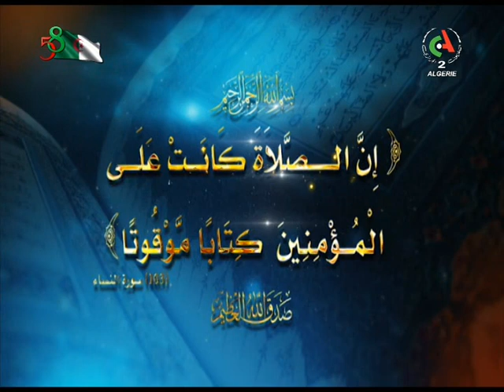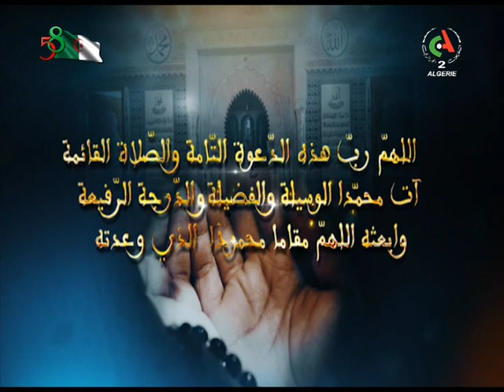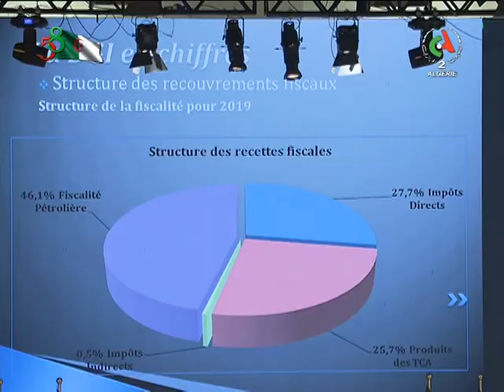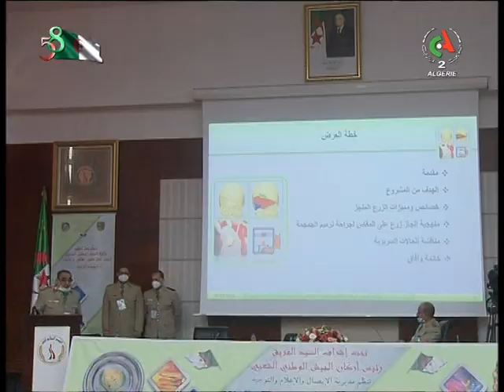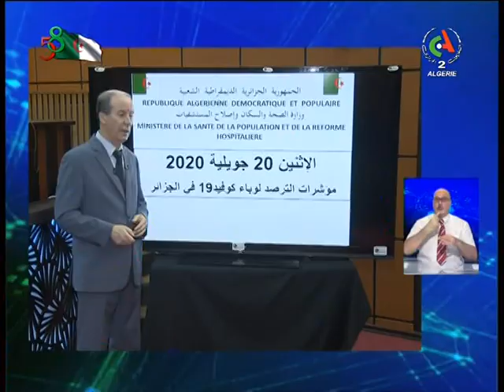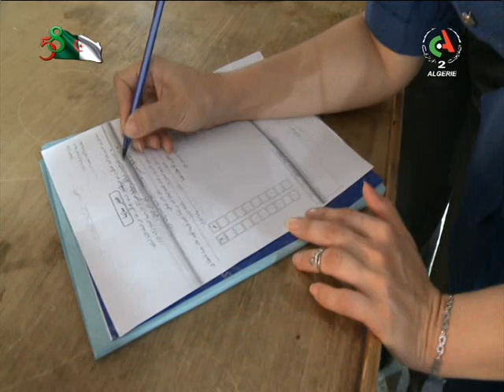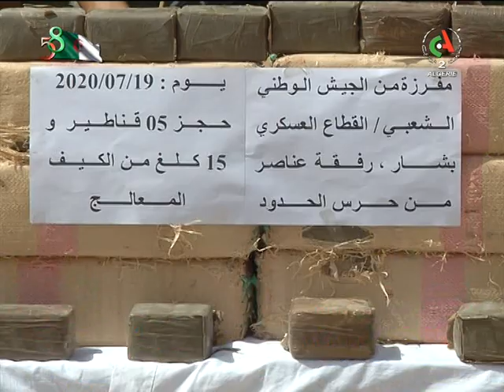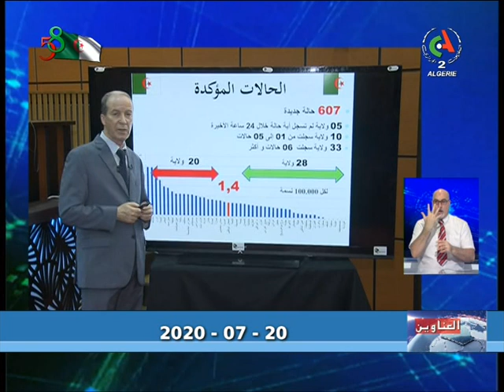النشرة الرئيسة 20 07 2020